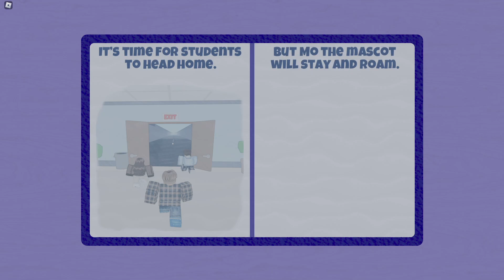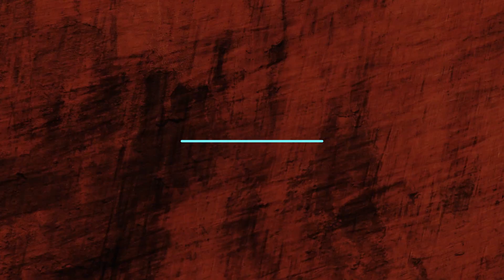Mo's Academy Home of the PSYCHO MASCOT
There's been a rumor going around the campus that the mascot is evil. I'm sure its just a bunch of hoopla. Oh, crap I forgot I have detention today but I'm really tired maybe ill nap. Just be careful not to miss the bell to go home.